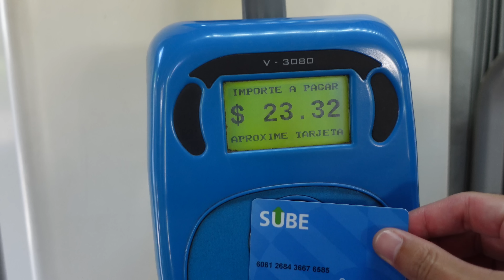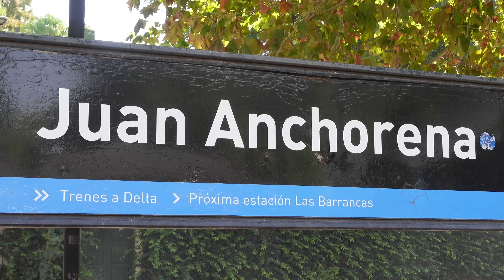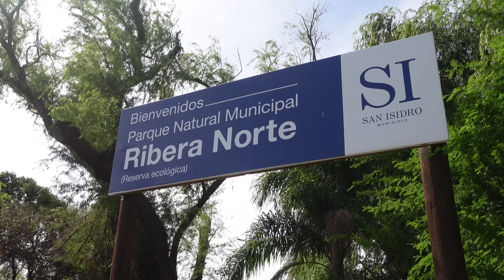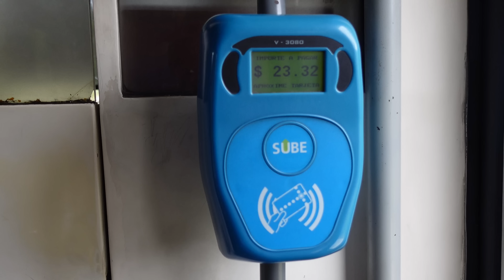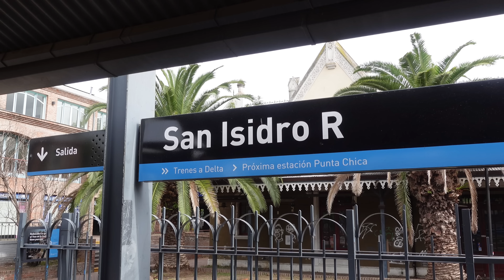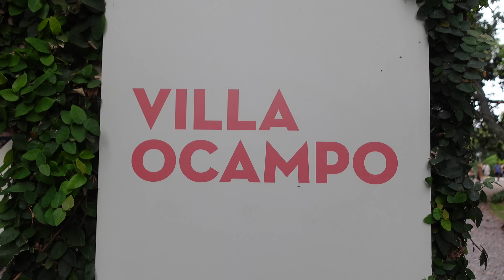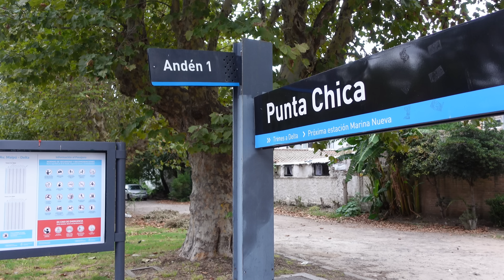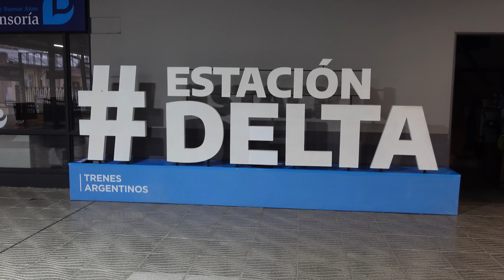Viaje en el Tren de la Costa | Un día viajando por lugares increíbles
Hoy agarramos la mochila y nos vamos de viaje en el Tren de la Costa. Un día entero viajando por lugares increíbles del norte de la Provincia de Buenos Aires. Argentina tiene un sistema de ferrocarriles enorme de los cuales funcionan muy pocos ramales. El Tren de la Costa es un recorrido turístico que inicia de la localidad de Olivos y finaliza en Tigre. A través de sus numerosas estaciones, podemos encontrar sitios de gran interés turístico que están llenos de historia, arquitectura y naturaleza. Este tren turístico tiene todo lo que un viajero quiere y mucho más. Volvimos a visitar nuestra hermosa provincia argentina que tiene mucho para ofrecer, ¡vamos!